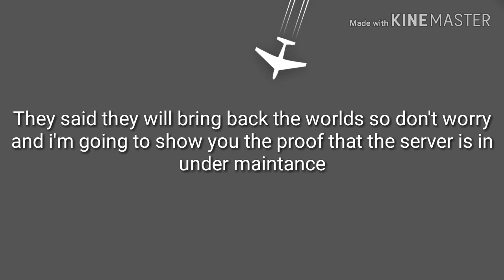Growtopia is under maintance + rollback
I never bored if i played growtopia